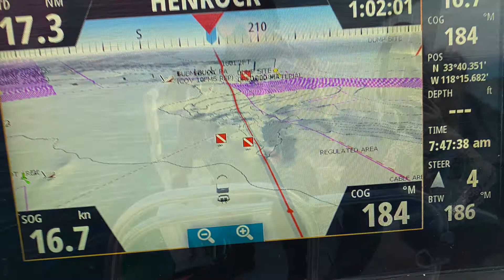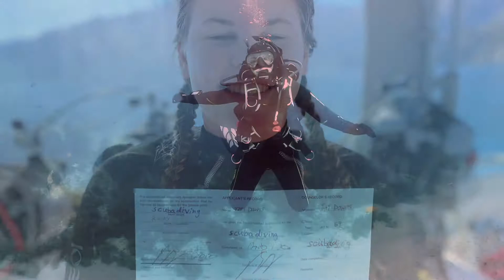Diving at Catalina Island | December 2020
The waters around Catalina Island have excellent visibility, often exceeding 90 feet. This supports a healthy marine environment, considered one of the best in the world. Scuba diving in Avalon offers magical kelp forests, playful sea lions, and abundant colorful sea life. It's an unforgettable experience.

❤️To learn more ABOUT Scuba Schools of America in Montclair, CA ❤️

🏥 Location: Montclair, La Verne , Covina , San Dimas and West Covina 🏥

🌆Address: 4420 Holt Blvd Montclair, California 91763 USA